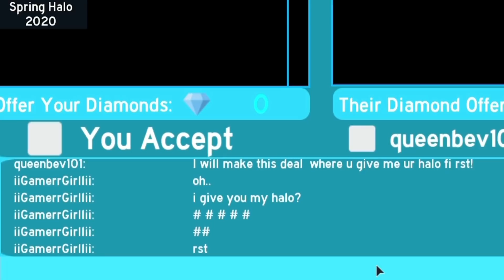6 TYPES TRADERS IN ROYALE HIGH! | Ft. Beverly Playz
♡OPEN ME!♡

‼ATTENTION!!

»follow on Roblox: iiGamerrGirllii»

♕Video Credits♕
Video Idea: @Brizzie Games
Thumbnail Inspiration: @Brizzie Games
Pfp: Miathefoxx
Youtube Banner: Miathefoxx & iiGamerGirlii